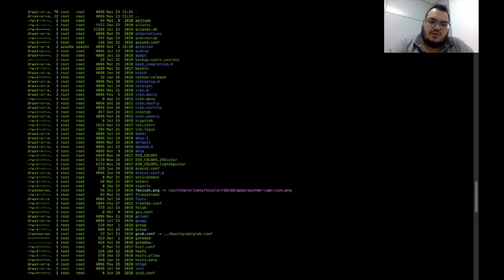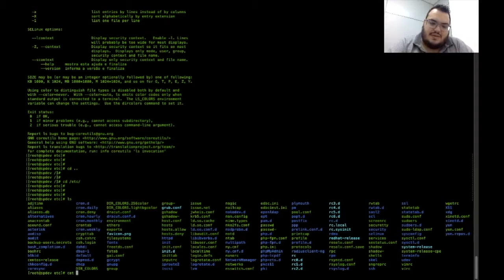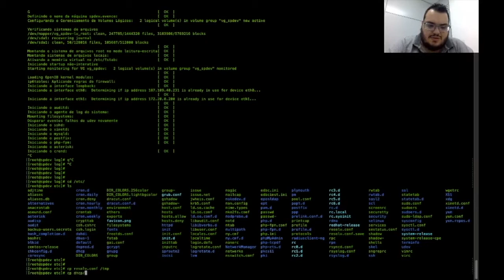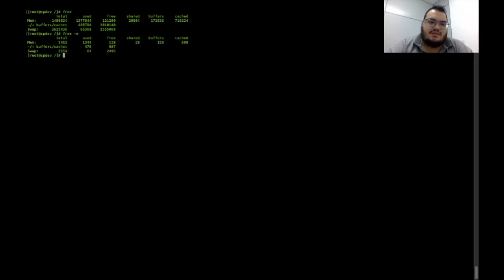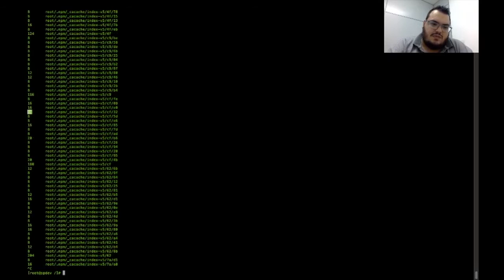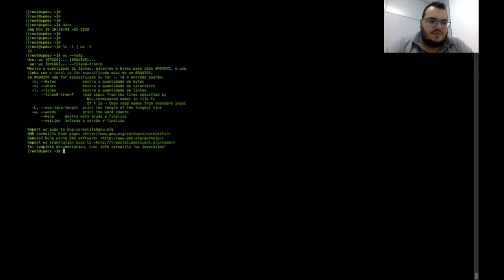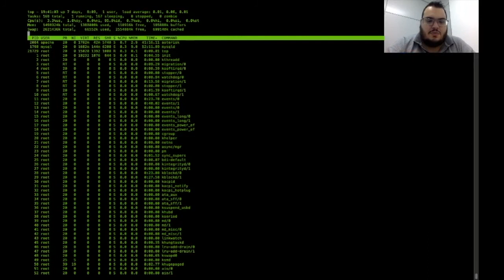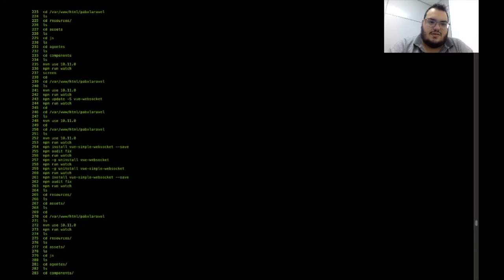Video-aula: Comandos básicos e essenciais no Linux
Fala meu povooo! Como vocês estão? Tudo tranquilo?

Bom, mais uma video-aula, mas essa é bem simpleszinha e bem básica, são os principais comandos do Linux para quem tá começando neste universo, esse comandos devem ser executados no terminal do seu Linux, que é tipo aquele DOS que voce tinha no seu Windows.

Eu consolidei os comandos da video-aula também no meu blog para facilitar a leitura:

Já me segue no Insta? Não, então tá marcando bobeira! Segue lá

Valeuuuu